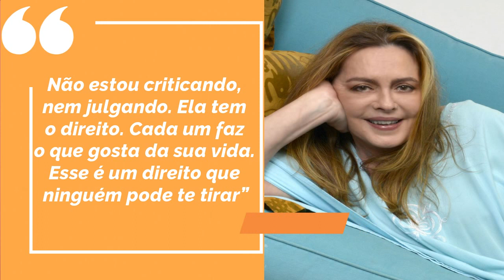Revelações BOMBÁSTICAS de Maria Zilda que quebraram a internet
Até fevereiro desse ano, Maria Zilda fazia uma live no instagram bem diferenciada. A “Live da Alegria” trazia diversos convidados artistas que davam revelações bem polêmicas a Maria Zilda sobre os bastidores da TV. Dentre essas revelações algumas chegaram a escandalizar os internautas que não tinham se quer noção do que realmente acontece dentro da telinha. No vídeo de hoje vamos destacar algumas que quebraram a internet.